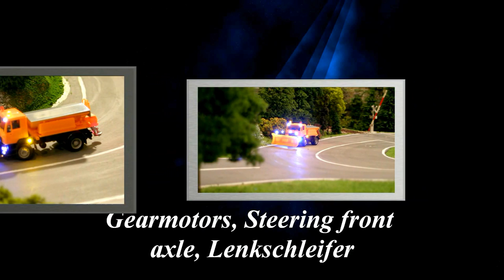Car System HO MAN plow / Salt spreader & Kenworth Dump Truck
Herpa model MAN plow / Salt spreader with TAMS FCS-1 module and LED lighting. Con-Cor Kenworth Dump with LED lighting.
I invite you to watch the movie.
Herpa-Modell MAN Pflug / Salzstreuer mit TAMS FCS-1-Modul und LED-Beleuchtung. Con-Cor Kenworth Kipper und mit LED-Beleuchtung. Ich lade Sie ein, um den Film zu sehen.
Herpa model MAN pług / solarka z TAMS modułem FCS-1 oraz oświetleniem LED. Con-Cor Kenworth Wywrotka z oświetleniem LED.